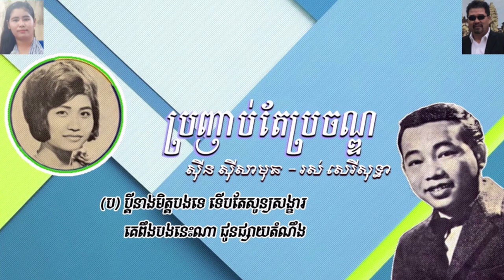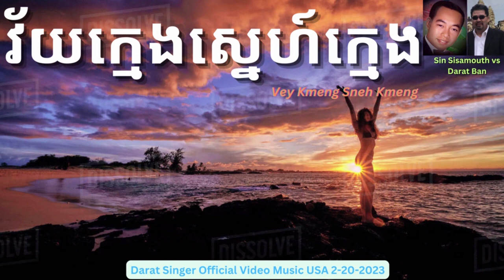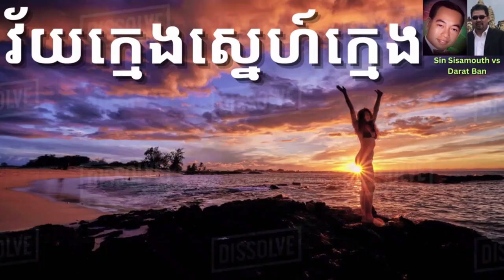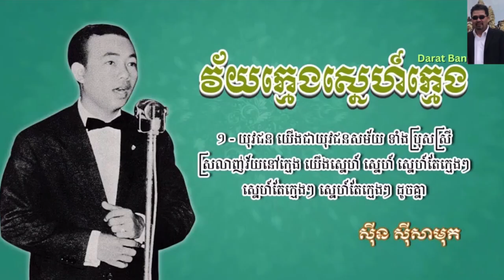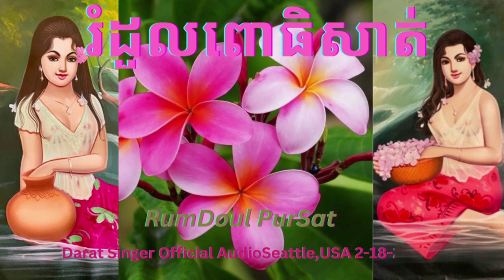បទចម្រៀងល្បីៗ ទស្សវត្សរ៍ ៦០ ដល់ ៧០ ដោយ ស៊ិន ស៊ីសាមុត Best Khmer Karoake Audio Songs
បទចម្រៀងល្បីៗ ទស្សវត្សរ៍ ៦០ ដល់ ៧០ ដោយ ស៊ិន ស៊ីសាមុត all greatest hit songs. Best Khmer Karoake Song Ramvong.  Best Khmer Karoake Song Ramvong.  Best Khmer Karoake Song. Please don’t complains I am not a professional singer. I like to enjoy singing for fun and make YOUTUBE videos and I like to share to all friends, Families who are enjoy watching and listening to khmer oldies music. My channel you''ll find the most popular khmer oldies songs that I  grew up listening to. My favorite singer are Sin Sisamouth, Ros Sereyosthea, Pen Ron. There is singing and dancing.
សូមកុំត្អូញត្អែរ ខ្ញុំមិនមែនជាអ្នកចម្រៀងអាជីពទេ។ខ្ញុំចូលចិត្តច្រៀងខារ៉ាអូខេដើម្បីភាពសប្បាយរីករាយ។ បង្កើតវីដេអូ YouTube និងចែករំលែកទៅកាន់មិត្តភក្តិ ក្រុមគ្រួសារទាំងអស់។ដែលចូលចិត្តមើលវីដេអូ និងស្តាប់ចម្រៀងខ្មែរ. នៅលើ channel youtube របស់ខ្ញុំ អ្នកនឹងឃើញបទចម្រៀងខ្មែរពេញនិយមបំផុតដែលខ្ញុំធំឡើងស្តាប់. អ្នកចម្រៀងដែលខ្ញុំចូលចិត្តជាងគេគឺ ស៊ិន ស៊ីសាមុត រស់ សេរីសុទ្ធា ប៉ែន រ៉ន និងតារាចំរៀងខ្មែរជាច្រើនទៀត.